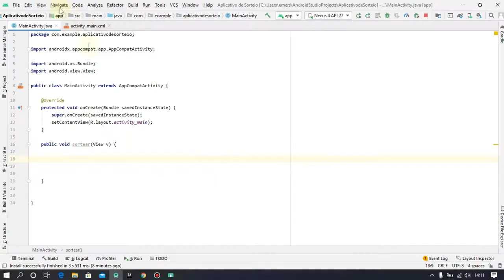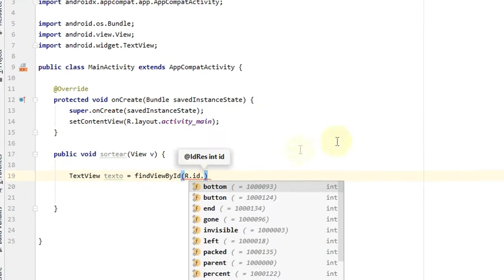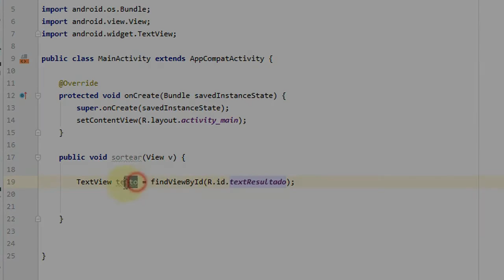COMO CODAR COMPONENTES NO ANDROID STUDIO 4.0